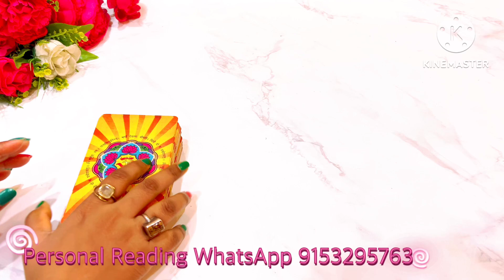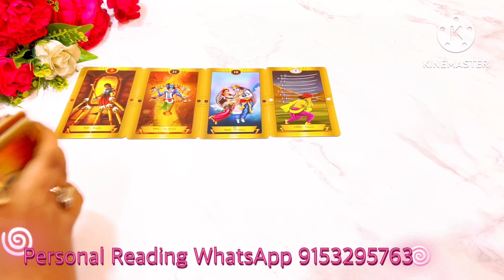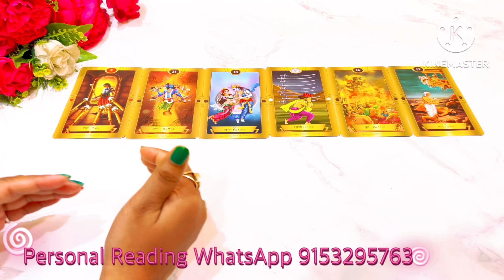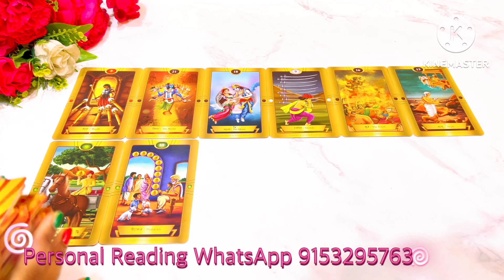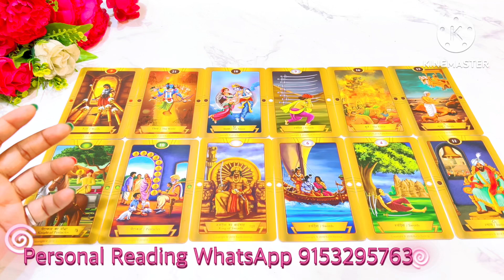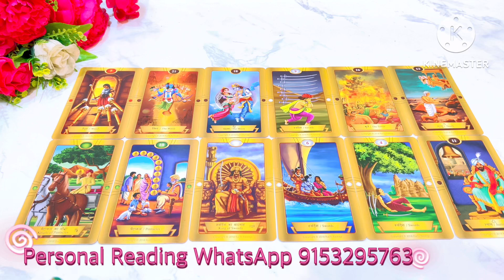WO AAJ SUBAH KYA SOCH RAHE THE AAPKE BARE MEIN | TAROT CARD READING IN HINDI